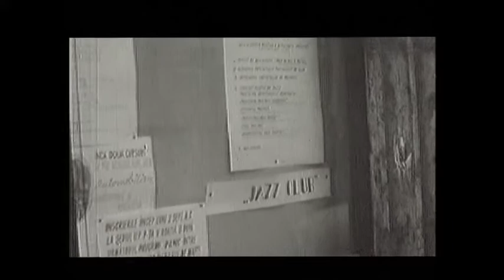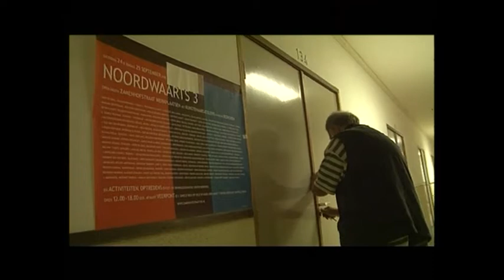Povești cu cântec din diaspora - Eugen Gondi (Amsterdam, Olanda)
Cel mai important baterist român de jazz de până la Revoluţie a ajuns celebru şi în Olanda (unde s-a stabilit în 1992), câştigând un important premiu pentru grafică. Până acolo, parcursul său cu cvintetul Bucureşti şi Aura Urziceanu, bunăoară, oferă câteva momente antologice din Arhiva Multimedia TVR. A muncit în cele mai neaşteptate locuri pentru o... celebritate. La ora filmării, timişoreanul era angajat ca restaurator la Muzeul Regal din Amsterdam, refăcând capodopere considerate pierdute. Nu în ultimul rând... cânta, din păcate fără multe solicitări dinspre România!